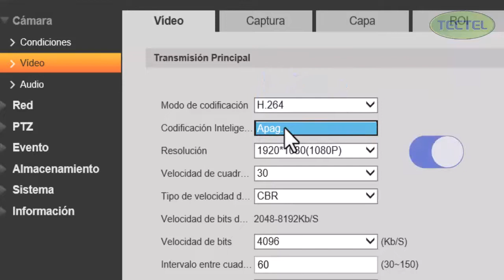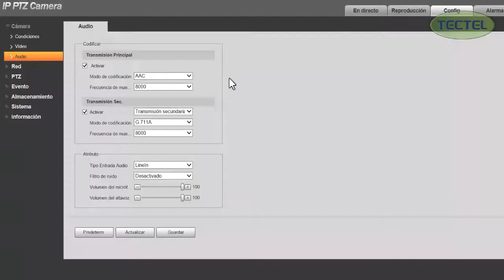Cómo transmitir una cámara IP DAHUA por RTMP directo a YouTube